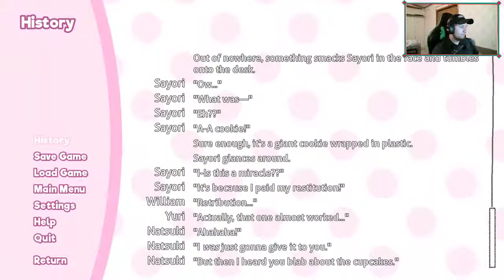Doki Doki Literature club (Part 3)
I had the game volume down a bit to low sorry about that.